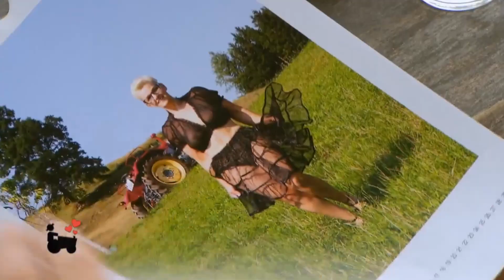Schau schau schau, die Leute von ATV - Martin "Bauer sucht Frau"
Interview Reihe von "Charly aus Wien": Schau schau schau, die Leute von ATV.
Spannende Fragen rund um das Leben und wirken der ATV Stars.
Diesmal zu Gast: Martin der Schafbauer aus Niederösterreich.

ATV-Mediathek

Kalender Bestellung:
Nadja Erlach - Facebook: